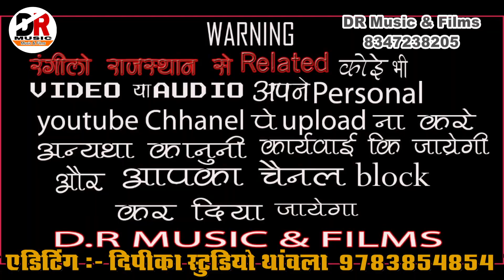मोह माया ने छोड़ राम ने भज ले !! चेतावनी भजन ! गायक - बाबु जी थांवला - ऐसे भजन आपको बहुत कम मिलेंगे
भजन - थारी मोह माया ने छोड़ राम ने भज ले

गायक - बाबु जी थांवला Babu Ji Thanwala

ढोलक - आशिन्द भाई डोडियाना

मनिष साउंड थांवला

आवो पांच सहेलियों - शंकर जी मारसाब थांवला

घड़वादे मारा कानजी सोना री जुमरियाँ - नोरत जी टहेला

हीरो गमा दियो कचरा में - मोडाराम जी लारणा थांवला

मीठा लागे भीलणी रा बोर - नोरत जी टहेला